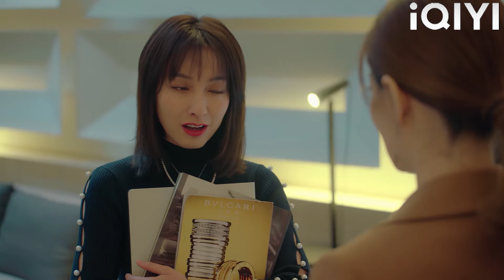Puan menuduh isteri curang, dan isteri menghukumnya dengan teruk!